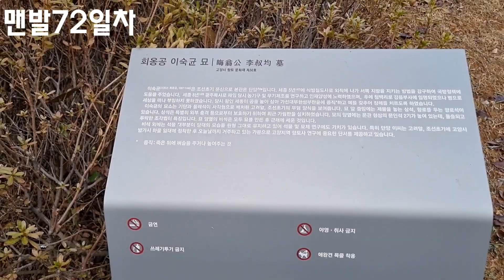스토리양...맨발걷기72일차!한시간넉넉히걷고왔어요. # 수다 # 맨발어싱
스토리양...2023.11.22 맨발걷기72일차 항암중인분을 만남.맨발 걷고 싶은데?  양말 싣고 걸으세요.